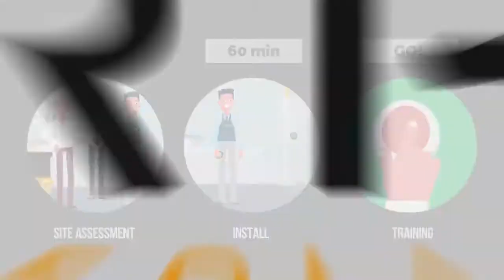Easy as 1-2-3 to Automate Used Cooking Oil Collection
It's simple to request a survey and upgrade your grease container to an automated used cooking oil solution. DAR PRO manages the complete process, from initial tank selection to delivery, installation and employee training.  It is an easy as 1-2-3.